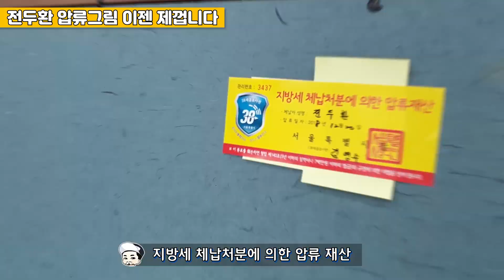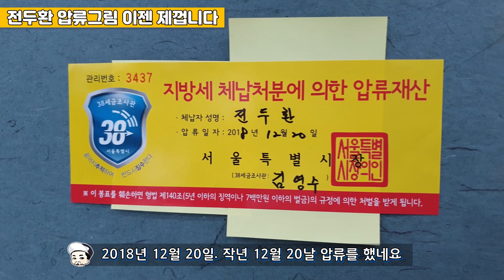[공감독]전두환 압류 그림 이젠 제껍니다. 전두환 체납 전두환체납 전두환 압류#공매#온비드#낙찰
패션쇼연출가 공감독! 인생 첫 공매 낙찰! 알고보니 얼마전 전두환 연희동 자택에서 압류한 그림 2점 중 한점이라니! ㄷ ㄷ ㄷ
매정 민경찬 화백의 걸작 그림